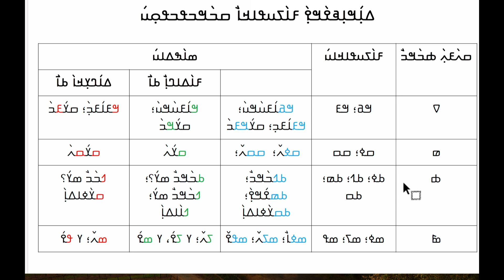Nko Kakura Doubles Consonnes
Nko Kakura Kalanso, N'ko Kakura Kalanso